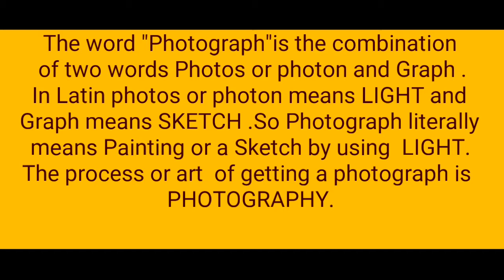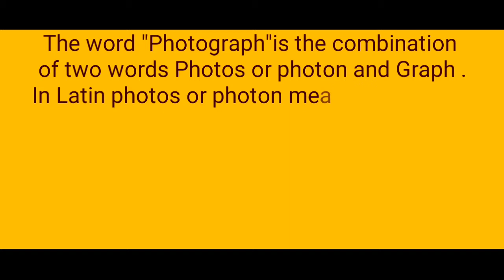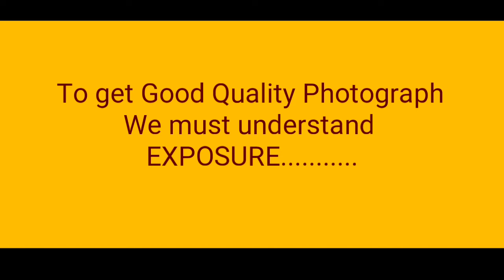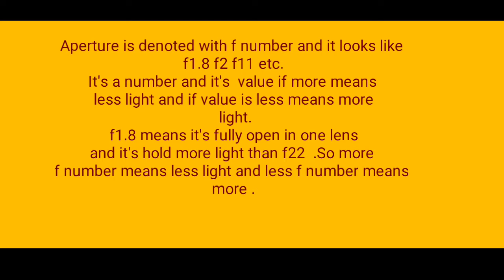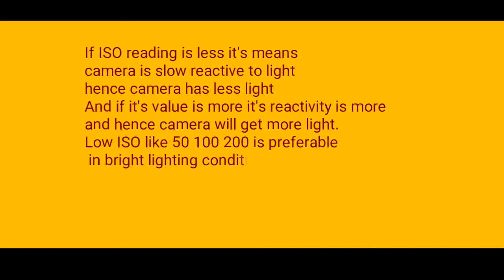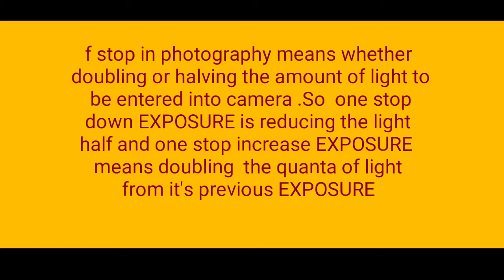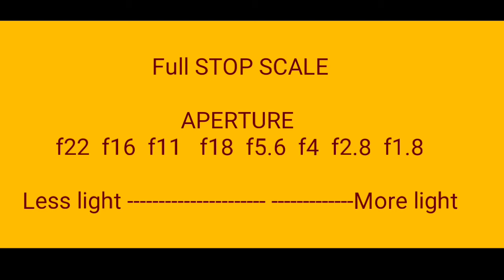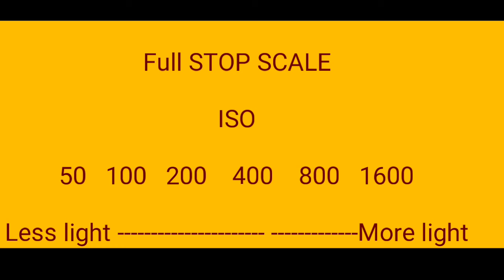Photography Basics & Camera |ePaathShaala|EP01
Description

Photography Basics & Camera Settings is the first Episode of e tutorial ePaathShaala.
This is execellent  endevour by BongVoyage!With EcoScape that made ePaathShaala to be Webcasts.
ePaathShaala first made its appearance as Photography Tutorial ,presented by Prabesh.
Basically, entire program concepts of ePaathShaala is on e tutorial that will webcasts almost everyday
from Monday to Friday and almost on every topics from film, Music, Science , Technology, Finance, Spirituality
will be covered gradually .
As BongVoyage!With EcoScape connected with the viewers because of  Videos, so the entire BongVoyager tried to
delivere the Know How of Photography and it is presented nicely by the program Director Prabesh.
We wish all our viewers will like this entire Web Tutorial and get enriched with Knowledge as
ePaathShaala will definitely act as Knowledge Booster for our entire viewers.

Episode Description

Presenter & Narrator
Prabesh

Music
Tanmoy

D.O.P & Camera
Prabesh

Tracks
YouTube Library

Prabesh